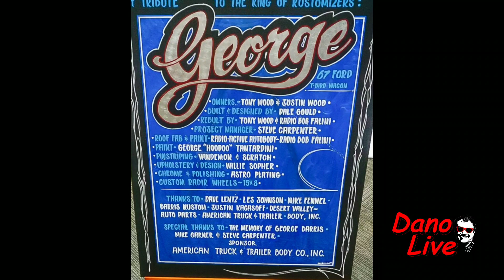GNRS George Barris Memorial Kustom D Elegance to Tony Wood on DAN-O-VISION...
A deserving Tony Wood received award for 1967 Ford Thunderbird Wagon, "George."